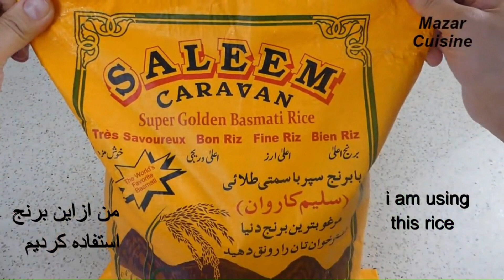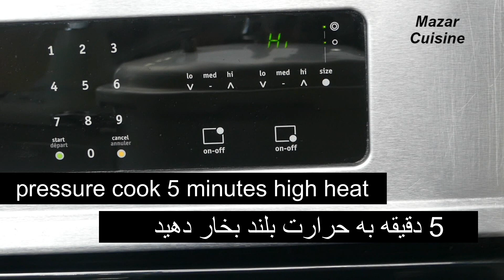Chicken Dum Pukht Pulao In Pressure Cooker دمپخت مرغ پلو در دیگ بخار آسان و زود پز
Chicken pulao, chicken pulao recipe
Chicken dum pukht pulao ، Afghan pulao
Chicken dum Pukht recipe , Afghan rice
pulao in pressure cooker , rice in pressure cooker , dum pukht in pressure cooker recipe
دمپخت مرغ پلو در دیگ بخار ، مرغ پلو در دیگ بخار

Ingredients
for chicken dum pukht Pulao
Basmati or sella rice 3 cups
Oil half cup
2 onions
1 kg chicken
Red chili half tsp
Half cup tomato puree
3 potatoes

مواد لازم برای دمپخت مرغ پلو‌ در دیگ بخار
برنج سیله یا باسمتی سه پیمانه
روغن نیم پیاله
پیاز دو عدد
گوشت مرغ یک کیلو
سیر و زنجبیل یک قاشق غ
نمک به قدر ضرورت
زردچوبه نیم قاشق چ
پودر تخم گشنیز یک قاشق چ
مرچ سرخ نیم قاشق چ
کچالو سه عدد
آب جوش سه پیمانه
گرم مصاله پلو یک قاشق چ
هیل یک قاشق چ

مكونات
للدجاج دوم pukht Pulao
أرز بسمتي أو سيلا 3 أكواب
نصف كوب زيت
2 بصل
1 كيلو دجاجة
الزنجبيل معجون الثوم 1 ملعقة كبيرة
ملح للتذوق
مسحوق الكركم نصف ملعقة شاي
مسحوق الكزبرة 1 ملعقة شاي
الفلفل الحار الأحمر نصف ملعقة شاي
نصف كوب الطماطم هريس
3 بطاطا
الماء الساخن 3 أكواب
جرم ماسالا 1 ملعقة صغيرة
مسحوق الهيل 1 ملعقة صغيرة

malzemeler
tavuk dum pukht Pulao için
Basmati veya sella pirinci 3 su bardağı
Yağ yarım fincan
2 soğan
1 kg tavuk
Zencefil sarımsak salça 1 çorba kaşığı
Tat vermek için tuz
Zerdeçal tozu yarım çay kaşığı
Kişniş şekeri 1 çay kaşığı
Kırmızı biberli yarım çay kaşığı
Yarım bardak domates püresi
3 patates
Sıcak su 3 su bardağı
Garam Masala 1 çay kaşığı
Kakule tozu 1 çay kaşığı

Mazar cuisine , ashpazi Mazar , Afghan food recipe
Afghan cooking , Afghan cooking channel